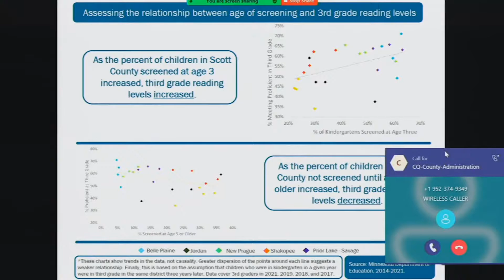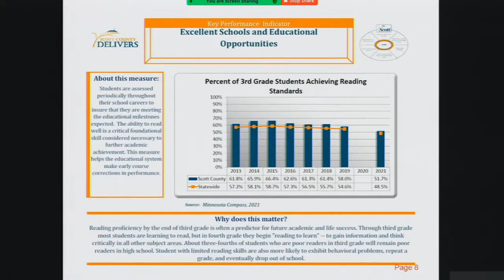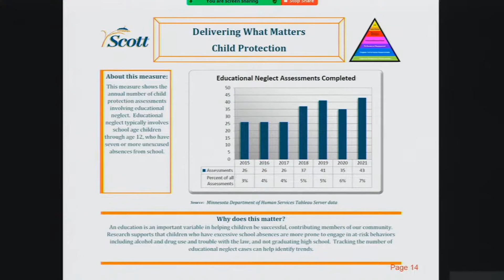Scott County Delivers - Early Literacy - June 21st, 2022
Scott County Delivers on Early Literacy at its June 21st, 2022 Scott County Board of Commissioners Meeting.